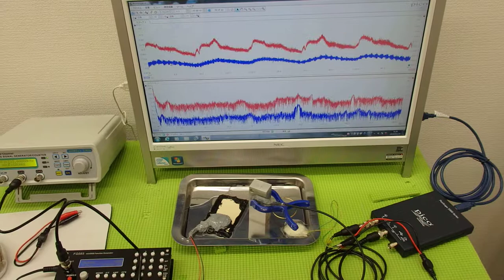オリジナル超音波プローブ ultrasonic-labo 超音波システム研究所